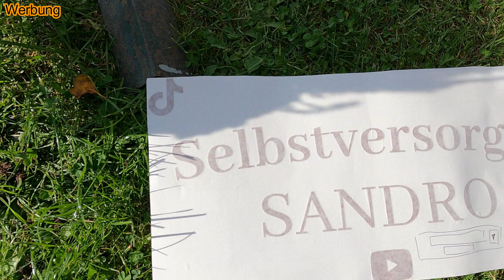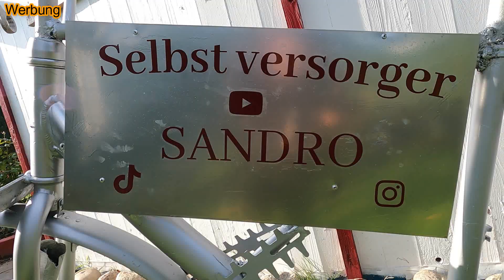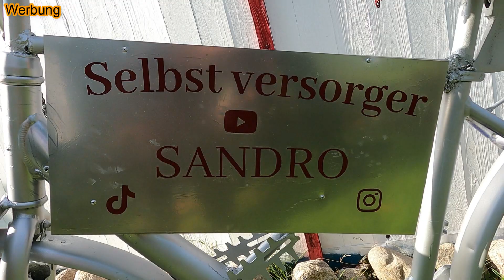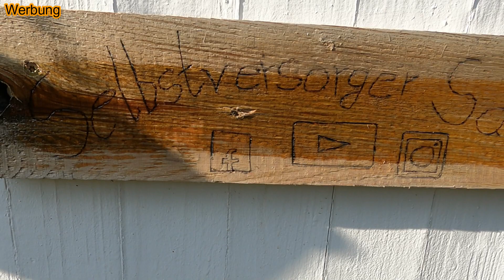Aus Schrott ein hingucker gebaut😉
Moin moin...

In diesem Video zeige ich euch wie ich mein Projekt fertig baue, mit verzögerung...
Ich wünsche euch viel spaß bit meinem Video...

Sandro´s Wunschzettel

🔔 Aktiviert die  Glocke um Benachrichtigungen zu erhalten ,
wenn ein neues Video von mir Online ist...
Und wenn euch meine Video´s gefallen, teilt sie gerne mit euren Freunden und der Familie oder mit Bekannten...

Mit was Arbeite ich

Hama Selfiestick

GoPro Media-Mod für HERO9

Rode Wireless GO II ) Mikrofon

DJI Mavic Air Fly More Combo 4K Drohne

Atairs Handystativ Smartphone Stativ, passt für Halterung von Lammcou u. Fotopro

Victiv Neues Kamera Handy Stativ,

Folgt mir, Freunde!   !Kontaktdaten!